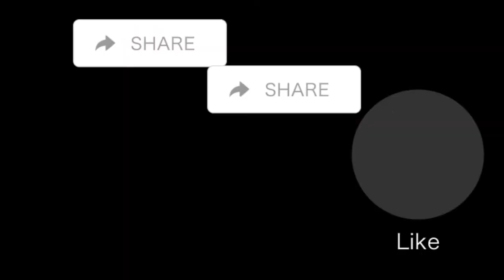Chopsuey I Mixed veggies l healthy foods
Healthy foods, Mixed veggies
Hello kitchen tv tipid tips